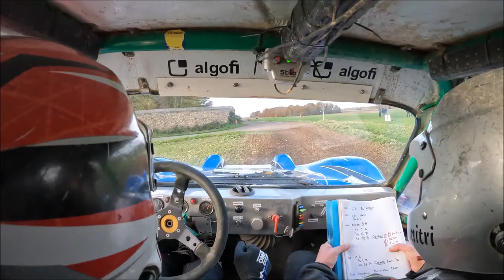Gérald Coet - Arnaud Dupuis - 49ème Rallye Plaines et Vallées - ES5 - ILLIERS